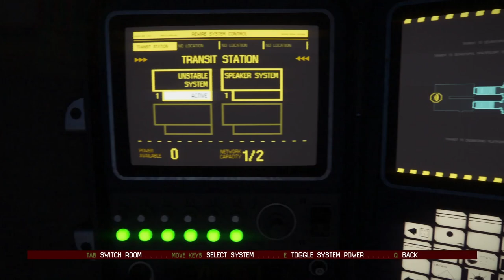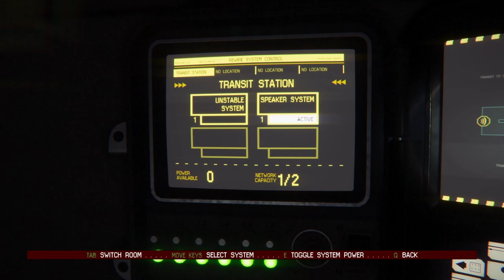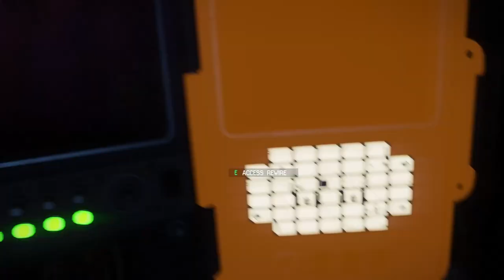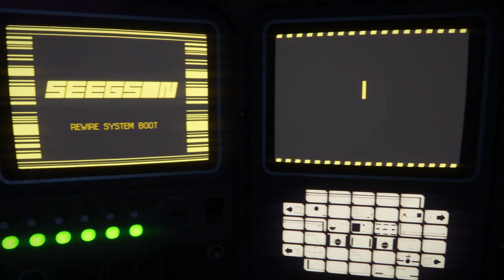Alien Isolation, Episode 4, The Alien is Here!